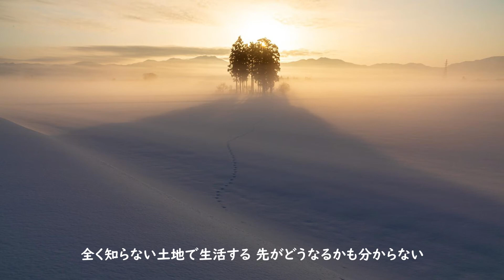ヨセフ年を有意義に過ごすために その10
カトリック浦上教会で、信徒の皆さんへ毎週のお知らせで掲載されたものを、朗読いたしました。これから１０月ロザリオの月最後までの間、（火）・（木）・（土）の週３回　全１７回シリーズ更新予定です。是非ご覧いただき周りの皆なさにもヨセフ様を伝えていただければ幸いです。